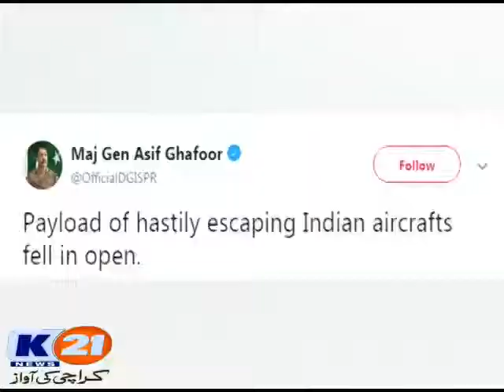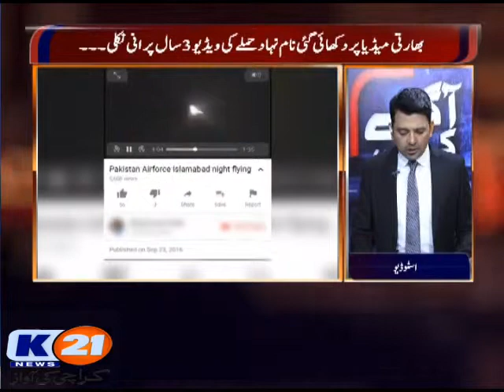K21 News Aagay Ki Baat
Host: Ali Sarwar
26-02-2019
Tuesday